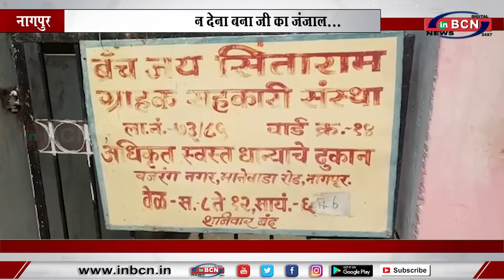मुफ्त का राशन देना बना जी का जंजाल... INBCN NEWS